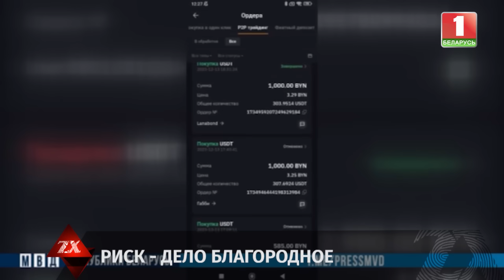Убил женщину и жил с ее трупом | Зона Х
Убил сожительницу и жил с трупом до визита соседа. 60-летний житель Молодечненского района проживал с 54-летней возлюбленной. Пару дней назад дама ударила мужчину по ноге. Когда боль усилилась, тот стал возмущаться. Между сожителями возник конфликт во время которого агрессор схватил нож и нанес несколько ударов по телу женщины. Она скончалась. Заприметив, что соседка несколько дней не показывается на улице, в дом, где жила пара, зашел односельчанин. Он увидел труп и позвонил в милицию
Подозреваемого задержали. Возбуждено уголовное дело за убийство.

Смотрите в выпуске:
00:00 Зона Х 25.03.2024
00:59 Убил сожительницу и жил с трупом до визита соседа
02:19 После сна в пьяном угаре гость чуть не зарезал хозяйку
03:11 В Минске задержаны двое мужчин, которые совратили девочек 5 и 7 лет из семей своих же знакомых
05:09 Драка между мангустом и коброй попала в интернет
05:27 Обзор чрезвычайных происшествий
07:22 Мужчина помог выбраться из ущелья олененку
08:05 Бобруйчанин развернул производство наркотиков у себя в квартире
09:20 Мужчина торговал на бирже и попал в поле зрения специалистов киберразведки
10:26 Во Франции горела машина скорой помощи и ехала задним ходом
10:56 Обзор чрезвычайных происшествий
12:28 Гости на свадьбе чуть не пострадали от конкурсов тамады